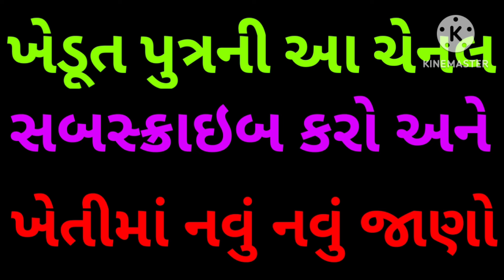કપાસથી ઉભરાતા ગુજરાતના યાર્ડ રાજકોટમાં કપાસની આટલી આવકો ? Kapas na bhav.kapas bajar. Cotton. KAPAS